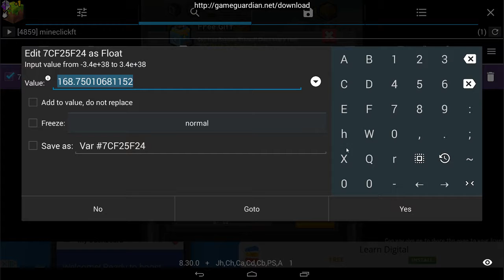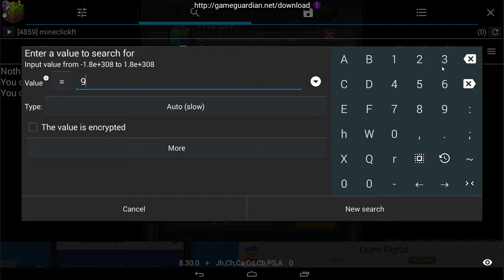2017 Mine Vill Rainbow stones hack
PC:
8 GB RAM
2TB(2x1TB) Storage

♫Outro : Mako - Smoke Filled Room (Koastal Remix)